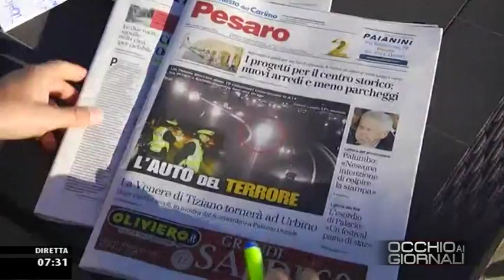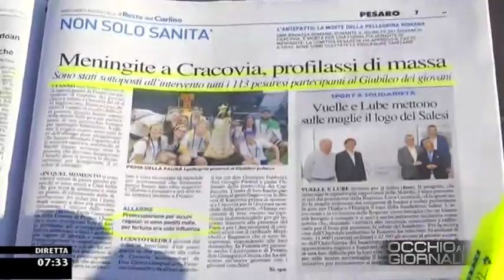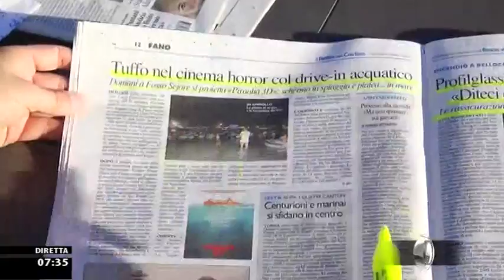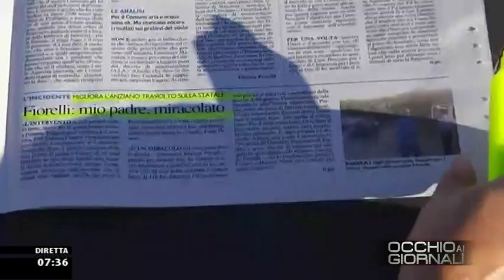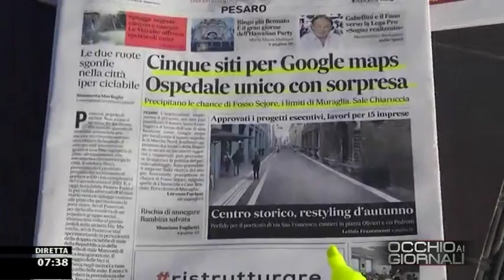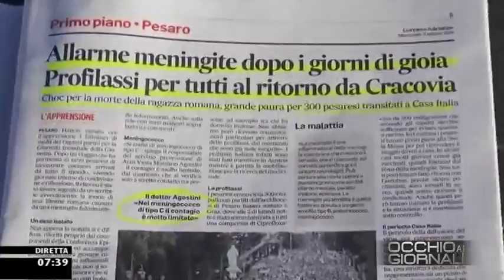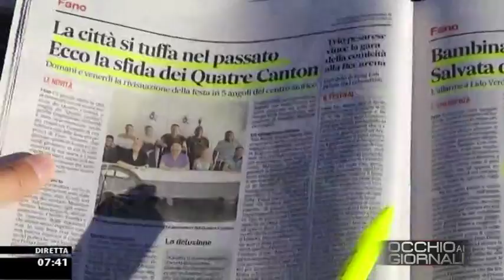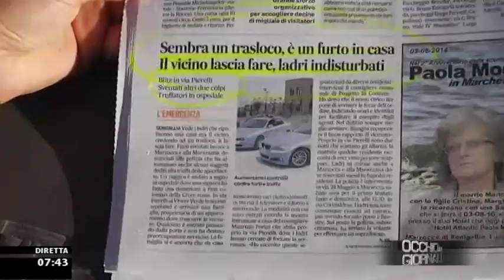Occhio ai GIORNALI 3/08/2016